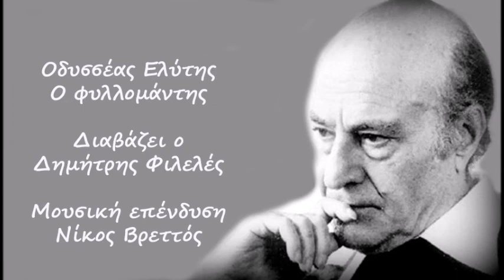Οδυσσέας Ελύτης - Ο φυλλομάντης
Την ανάγνωση συνοδεύει μελωδικά ο Νίκος Βρεττός